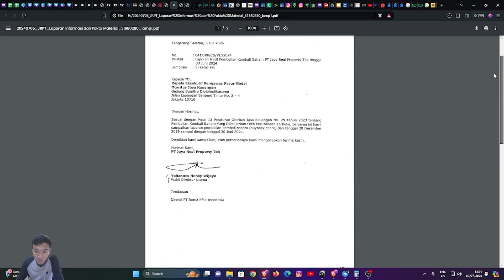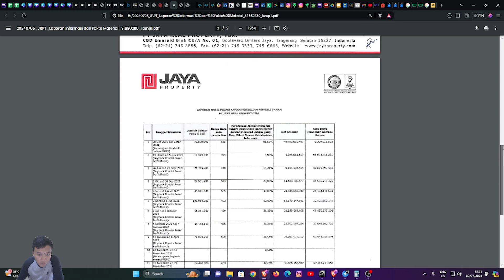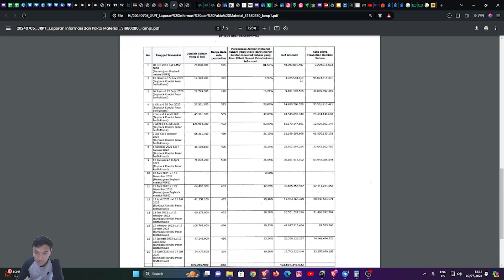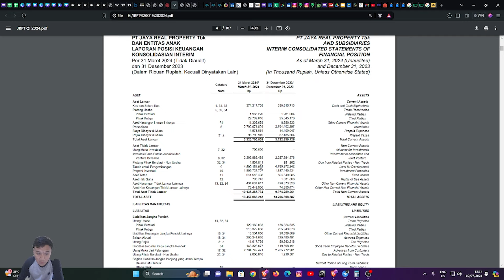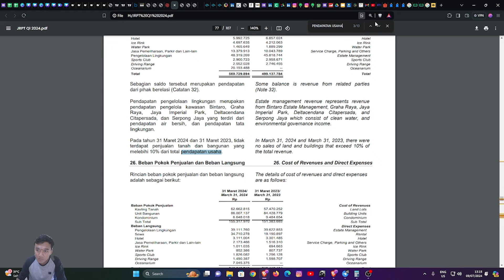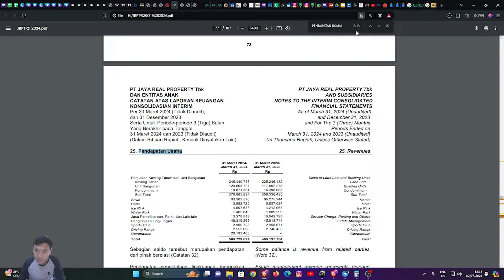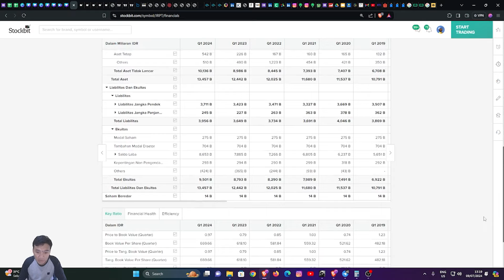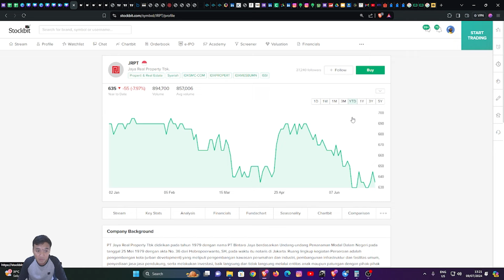PERUSAHAAN PROPERTY INI SUDAH SELESAI BUYBACK!!!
Video ini membahas perusahaan property yang sudah selesai melakukan buyback!!!

Buat yang mau tau info kelas di prakerja tentang INVESTASI SAHAM untuk PEMULA